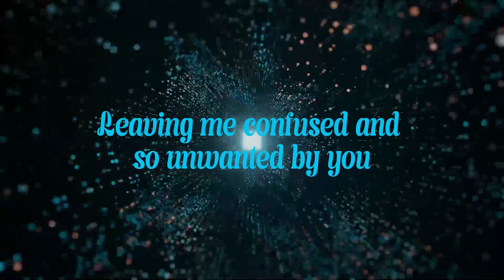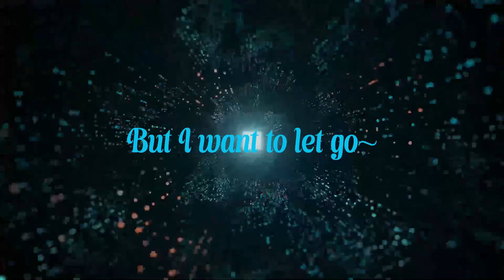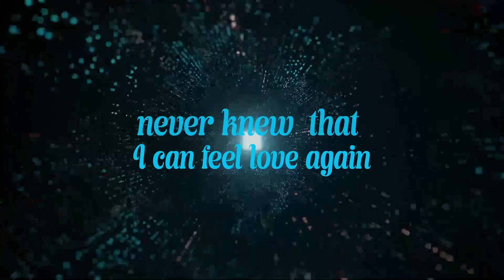Gaviana - Let Go (Official Lyric Video)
The official Lyric for Gaviana's latest single "Let Go" now available on all  downloading and streaming platforms